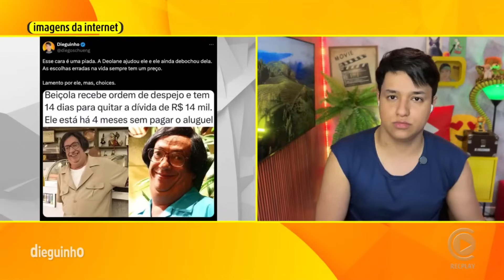🚨 ORDEM DE DESPEJO! Ator que viveu Beiçola é despejado e terá que deixar imóvel